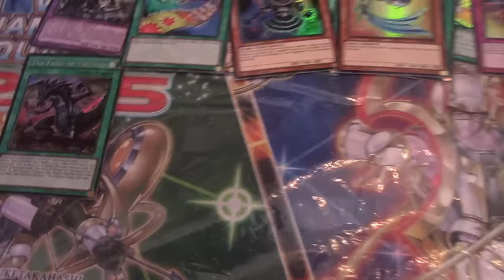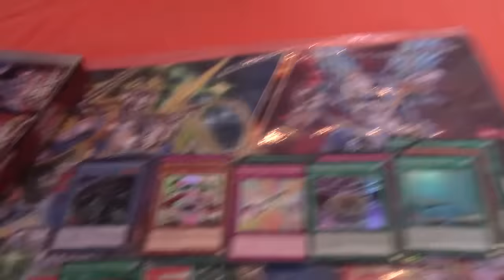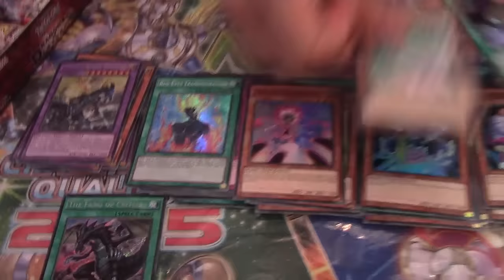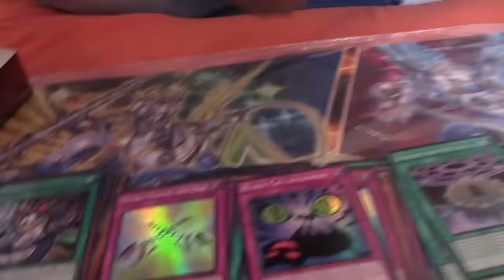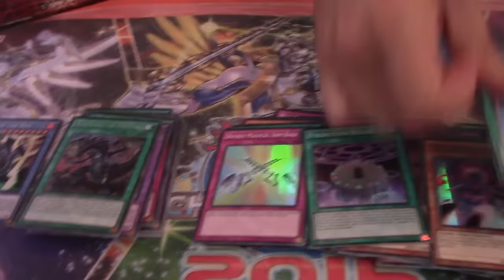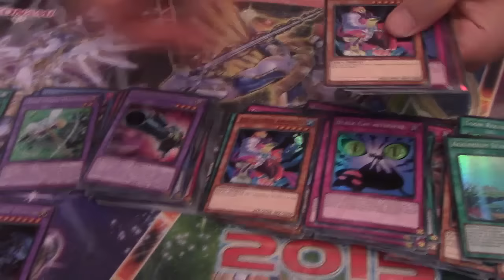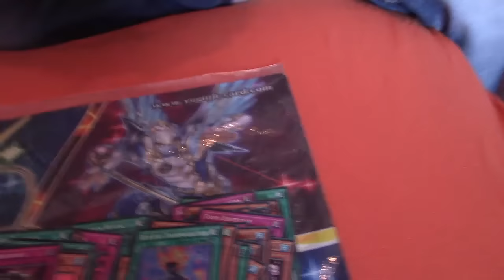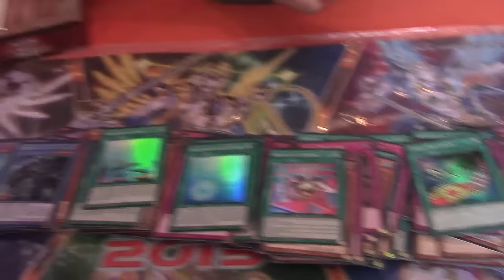NEW Booster Opening: Dragons of Legend 2 - New Toons are coming!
Neues Set, neues Opening! Viel Spaß! :)